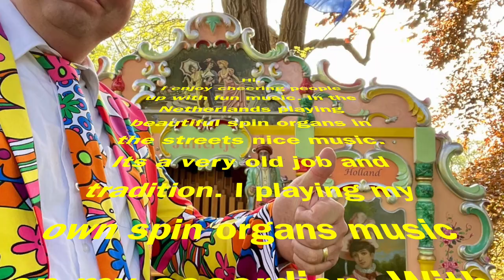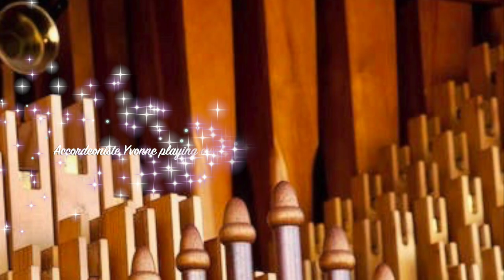Accordion Music. The Nice "Orgelwaltz".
Accordeoniste Yvonne playing her own music "Draaiorgelwaltz"  on her accordion. With pictures of spin organs in the background, an old tradition in dutch that is still practiced today.